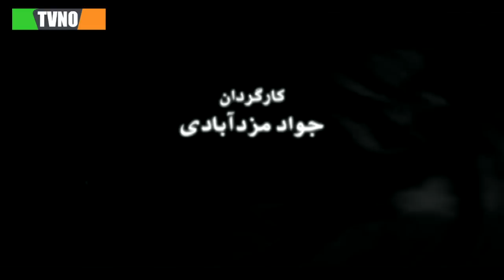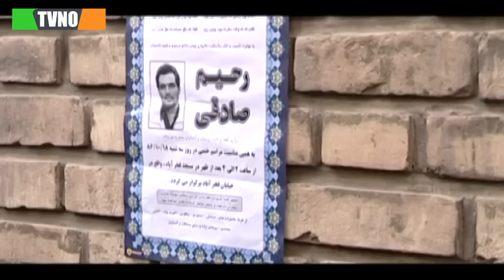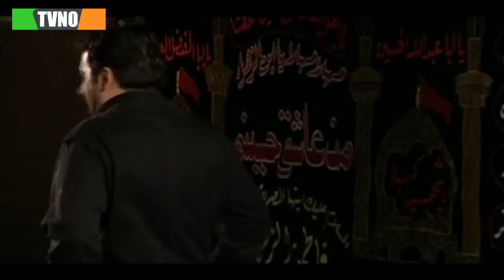سریال ایرانی خون بها | قسمت 5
Serial Khoon Baha - Episode 5

برای تماشای قسمت های بعدی سریال خون بها بر روی لینک زیر کلیک کنید:
خلاصه داستان سریال شکرانه :
سریال خون‌بها داستان بوکسوری به نام رسول (پولاد کیمیایی) است که پس از مسابقات جهانی به کشور برمی‌گردد اما در برگشت متوجه مرگ مشکوک برادرش می‌شود که در یک پیتزافروشی کار می‌کرده است، صاحب این پیتزافروشی زنی به نام فرشته (لیلا اوتادی) است. رسول تصمیم می‌گیرد با همکاری پلیس قاتل یا قاتلان برادر خود را پیدا کند و در این مسیر به باند قاچاق مواد مخدر می‌رسد...

بازیگران:
پولاد كیمیایی، سیاوش طهمورث، پوراندخت مهیمن ، كاظم افرند‌نیا، لیلا اوتادی، حبیب دهقان نسب ، عبدالرضا اكبری، سولماز غنی، شهرام عبدلی

کارگردان: جواد مزدآبادی
ژانر: اجتماعی
Synopsis:
The Khoon Baha series is the story of a boxer named Rasool (Poulad Kimiaei) who returns to the country after the world championships, but on his return he notices the suspicious death of his brother who worked in a pizzeria, the owner of which is a woman named Fereshteh (Leila Otadi).

Cast:
Poulad Kimiaei, Siavash Tahmoureth, Poorandokht Mahiman, Kazem Afrandnia, Leila Otadi, Habib Dehghan Nasab , Abdolreza Akbari, Solmaz Ghani, Shahram Abdoli.

Director: Javad Mazdabadi
Genre: Social